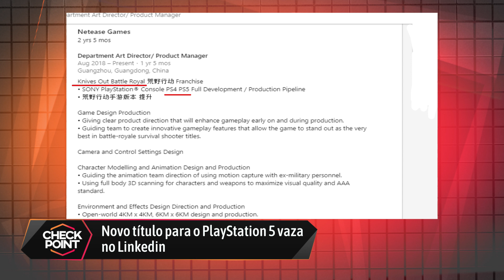PS5: vaza JOGO para o novo console, game grátis na Epic Games Store – notícias de games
No último Checkpoint da Kika (e de 2019) tem game grátis disponível na Epic Games Store, vazamento de um novo game para o PlayStation 5, um monte de novidades sobre Halo Infinite e mais. Confira!

CRÉDITOS
Texto: Raphael Martins
Apresentação: Kika Martini
Captação: Derek Keller
Edição de vídeo: Rafael Nogoceke
Arte da thumbnail: Fernando Perazzoli